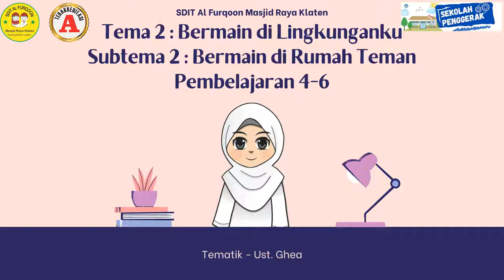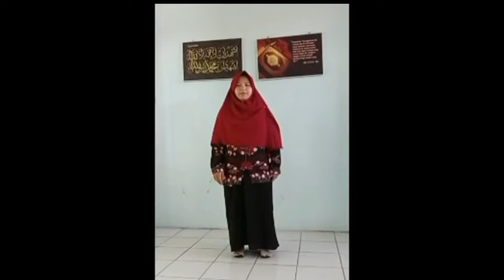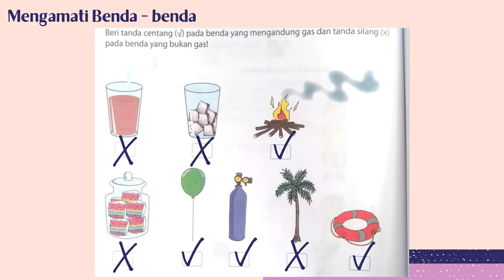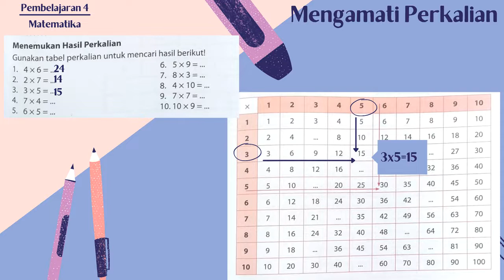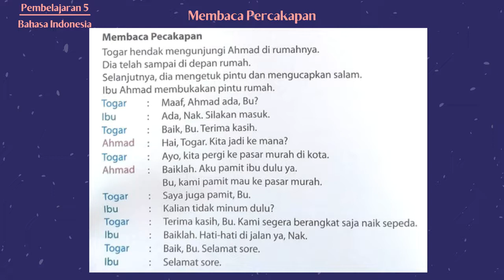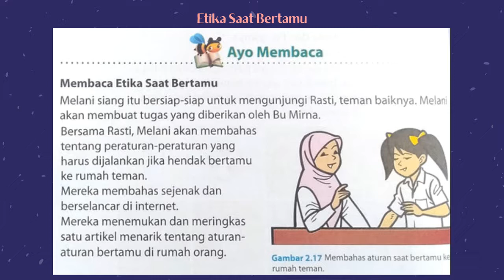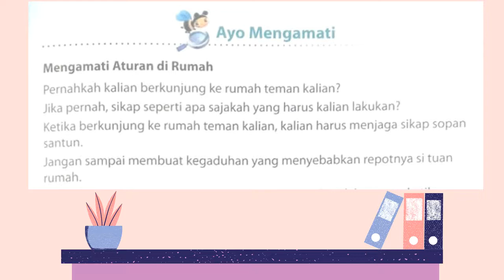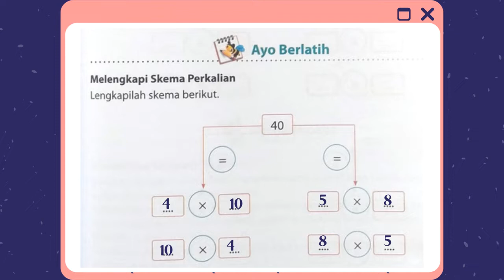Tematik Kelas 2 Tema 2 Subtema 2 Pembelajaran 4-6